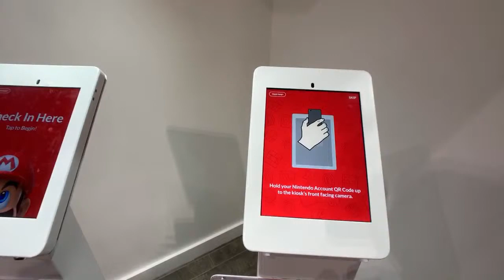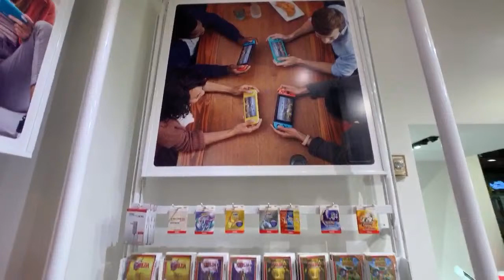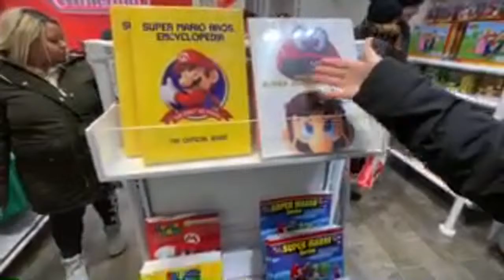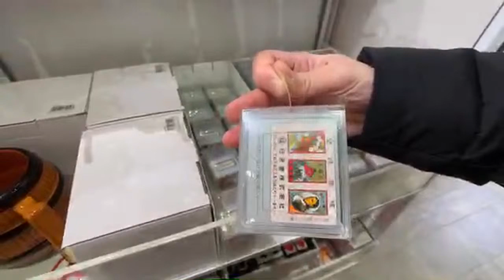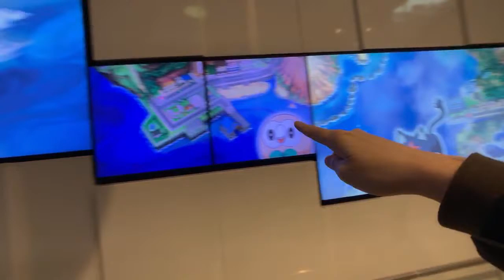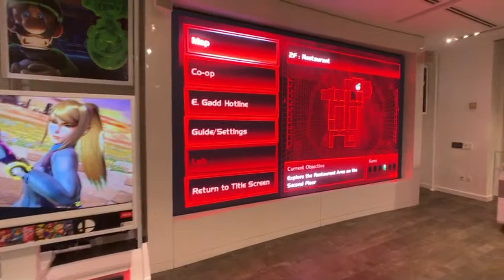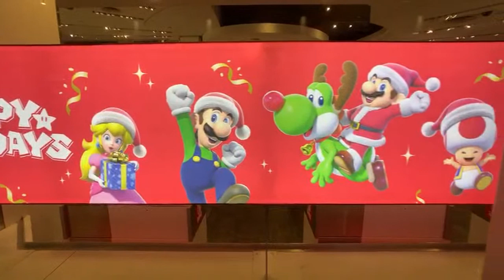WHAT’S NEW at Nintendo NY for Holiday Season 2019!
Check out the latest Nintendo merchandise the Nintendo NY store is featuring this Holiday Season 2019.